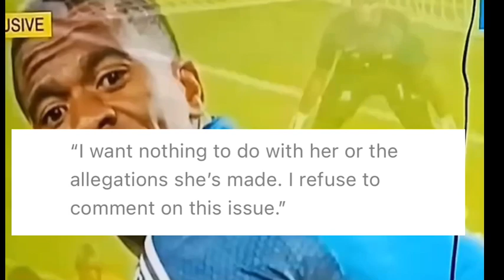Kelly Khumalo Caught In Another Lie Again 😩